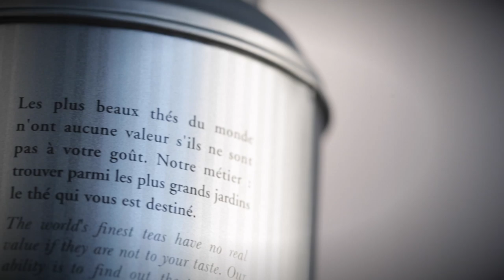Betjeman & Barton Corporate movie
Tout premier marchand de thé implanté à Paris avec sa première boutique historique située au 23 boulevard Malesherbes, Betjeman & Barton est reconnu par les amateurs de thé comme une véritable institution.
Au fil des années, l’entreprise familiale a acquis un savoir-faire et une expertise qui lui permettent de proposer des thés d’exception érigés en véritables trésors.